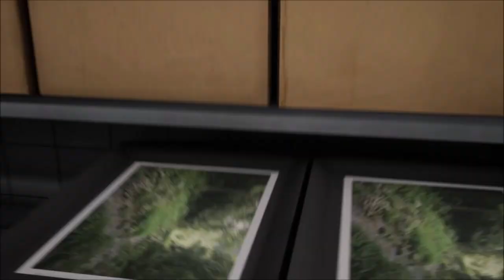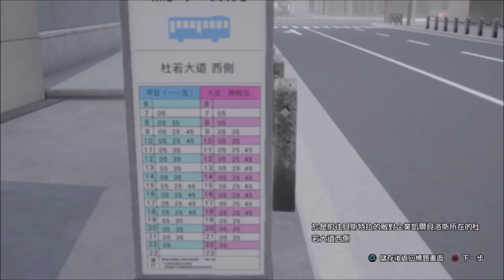絕體絕命都市4Plus 夏日回憶_Lp8-8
Yuko Ichikawa: Risa Mizuno 水野理紗

Akemi Towada: Mika Sakenobe 鮭延未可, Haruna Asami 浅見春那

絕體絕命都市 4 Plus：夏日回憶 (中文版)

Disaster Report 4: Summer Memories - Nintendo Switch, PlayStation 4, PC - April 7, 2020

Mai Iida "Yakusoku No Hi (The Promised Day)" Music Video of Theme Song for "Disaster Report 4"